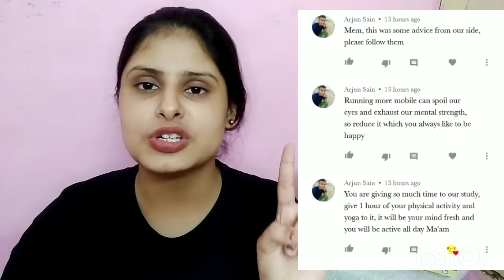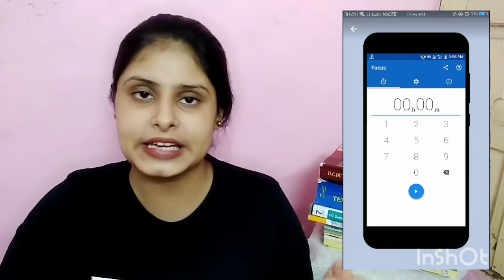MOBILE ADDICTION - solution here | best app to control your mobile addiction 📱 ✔ | how I fight ?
check here how much I use my phone  ?

distraction free life

love you all loads...

keep smiling.. ☺